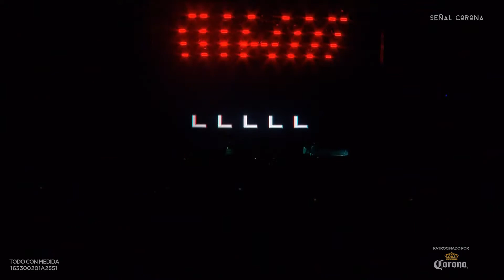Two Door Cinema Club - Sleep Alone Live at Corona Capital 2019